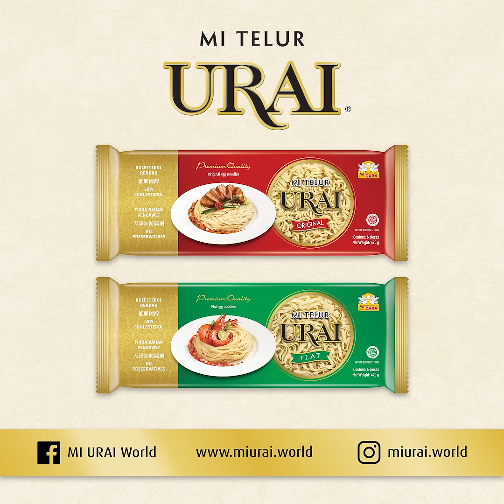Mee Goreng Mamak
Mengidamkan hidangan kaki lima yang lazat tetapi tidak mempunyai bahan-bahan yang mencukupi? Usah bimbang, Mee Goreng Mamak kan ada! 🍜🌟
Dengan gabungan bahan-bahan ringkas dan Mi URAI, Anda akan sedia untuk menikmati rasa asli makanan jalanan Malaysia di rumah Anda dalam tempoh kurang daripada 20 minit. 🏡🍳

Bahan-bahan:
2 keping Mi URAI Original
3 ulas bawang putih, dikisar
1 biji bawang merah, dikisar
8 biji bebola ikan, dipotong dua
10 biji kek ikan, dipotong dadu
4 keping tauhu goreng, dipotong dadu
3 sudu besar sos tomato
2 sudu besar sos cili
½ - 1 sudu besar kicap soya manis
1 sudu besar kicap soya cair
1 biji telur, dipukul
1 sudu kecil serbuk lada
Gula dan garam secukup rasa
50 gr taugeh, dibersihkan
5 tangkai sawi hijau, dibersihkan dan dicincang
3 sudu besar minyak masak

Fried shallots and sliced spring onion

Untuk hidangan:
Sebiji bawang merah bersaiz besar, dihiris
2 limau nipis

Cara-cara penyediaan:
1. Masak Mi URAI dengan mengikuti arahan pada pek. Ketepikannya.
2. Panaskan minyak masak, tumis bawang putih dan bawang merah hingga naik bau.
3. Masukkan bebola ikan, kek ikan dan tauhu. Kacau hingga sebati.
4. Masukkan sos tomato, sos cili, kicap soya cair dan kicap soya manis. Kacau rata.
5. Ketepikan dan tuangkan telur yang telah dipukul tadi. Masak sehingga telur masak. Kacau.

Untuk 2 hidangan